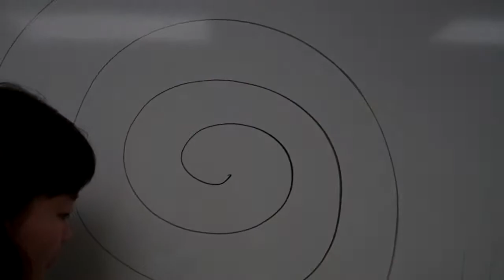5x5 Video Christine, Christy & Aparna